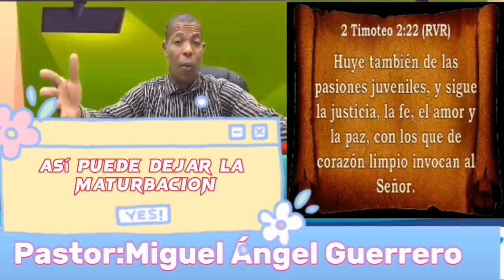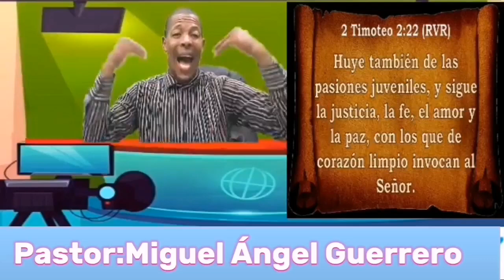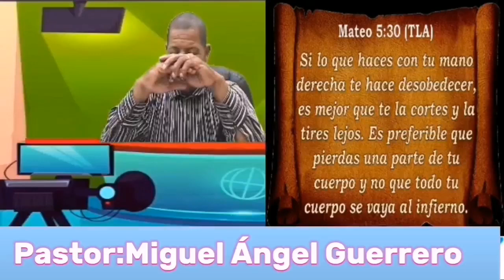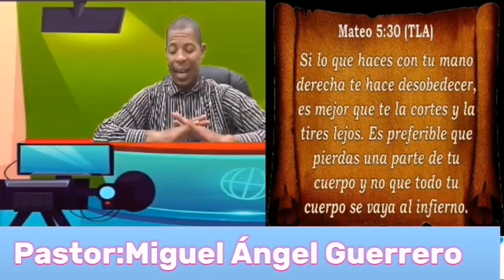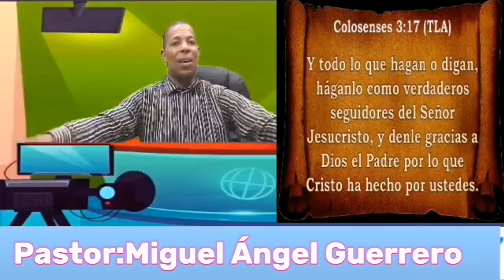LA MATURBACION ES PECADO PARTE # 2 y Como salir de ese pecado